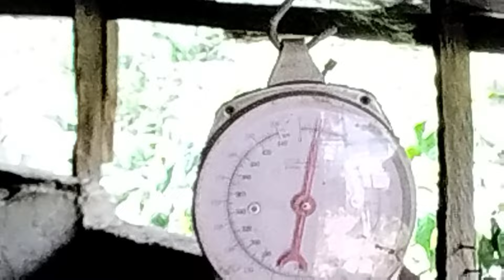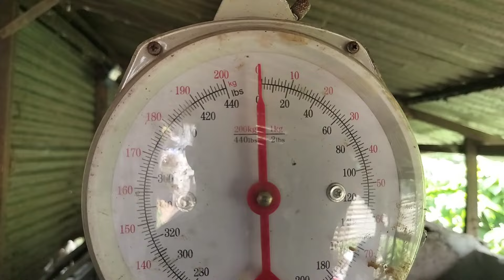TIMBANGIN NATIN ANG MGA BIIK!